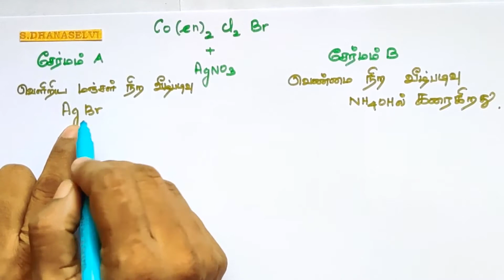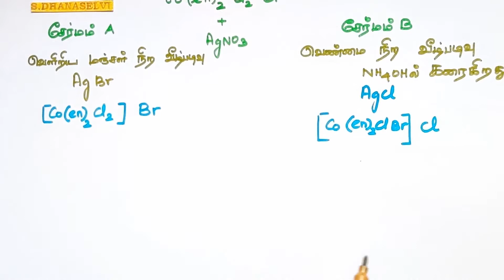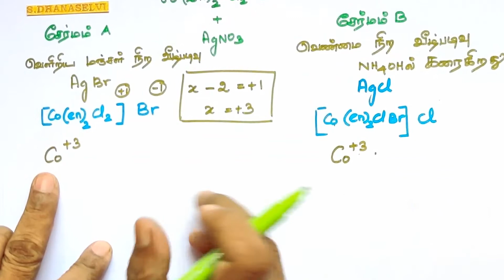தன் மதிப்பீடு 10/அணைவு வேதியியல்